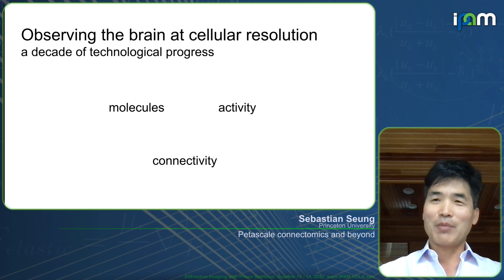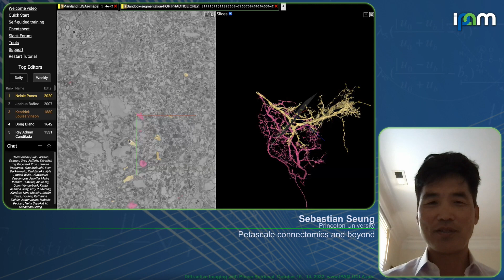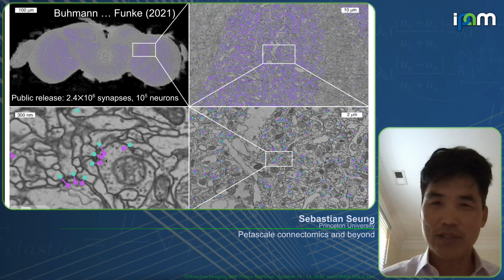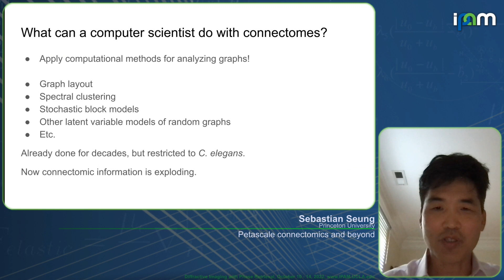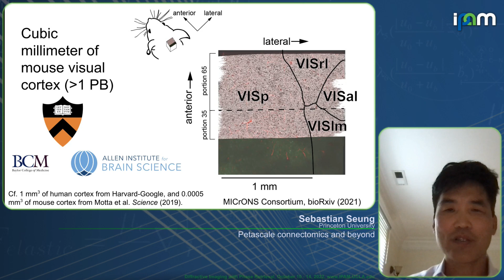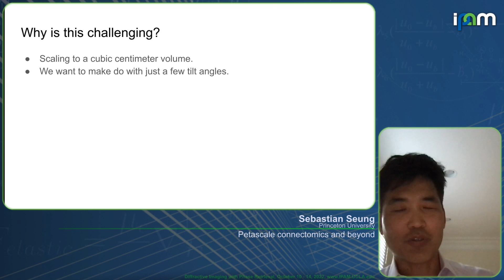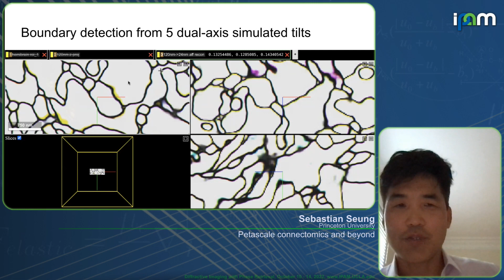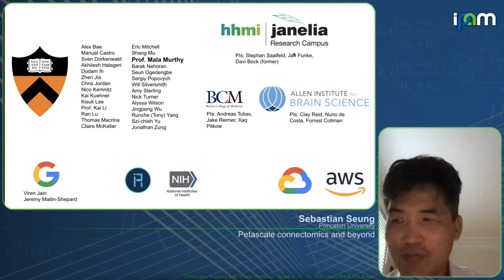Sebastian Seung - Petascale connectomics and beyond - IPAM at UCLA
Recorded 10 October 2022. Sebastian Seung of Princeton University presents "Petascale connectomics and beyond" at IPAM's Diffractive Imaging with Phase Retrieval Workshop.
Abstract: A connectome represents brain connectivity as a directed graph in which nodes are neurons and edges are synapses. The connectome of the worm C. elegans was reconstructed from electron microscopic images in the 1970s and 80s, but the manual labor of image analysis was prohibitive. Convolutional nets were applied to automate image analysis starting in the 2000s, and are now the basis of computational systems engineered to handle petascale datasets. The connectome of the fruit fly Drosophila is expected in 2023. Cubic millimeter volumes of cerebral cortex are also being reconstructed. The explosion of connectomic information is revealing the innate structures of nervous systems, and is expected to constrain theories of how brains learn. An exascale project to reconstruct an entire mouse brain connectome is now being planned, and depends on improving the accuracy of automated image analysis. Exascale connectomics may incorporate electron tomography for improved axial resolution.